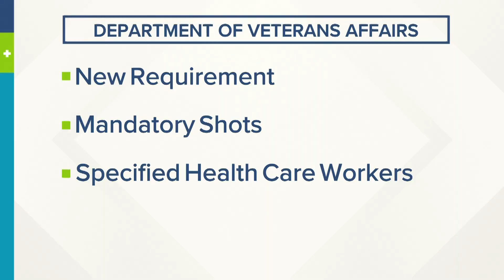VA to require health care workers to get vaccine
The VA is the first federal agency to issue such a mandate. The shots will be mandatory for specified health care workers.